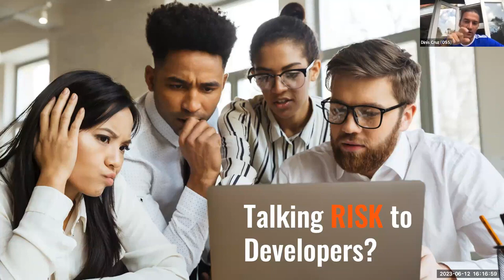Application Security - Talking to the right audience, how to involve business risk decisions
Francesco Cipollone, CEO and founder of Phoenix Security, discusses the challenges of vulnerability management and prioritization in application security. He emphasizes the importance of context and risk management in determining what vulnerabilities to fix and what not to fix. Cipollone suggests involving the business in the decision-making process and contextualizing vulnerabilities in terms of risk. He also stresses the importance of maintaining a positive and light approach to security. The video also discusses the importance of creating a coherent story around why a vulnerability hasn't been exploited, especially when speaking to executives.

Don't wait until it's too late! Vulnerabilities that go undetected until they reach critical mass are way more dangerous. That's why risk assessment is key. There's no need to tackle everything manually, prioritize by trying. And when it comes to reachability and excludability, risk can help express these complex elements. Let's demystify these terms and focus on specific libraries that get reachable. Detecting vulnerabilities like this takes effort and may require a granular approach across all your code. Stay vigilant and prioritize risk assessment to stay safe.